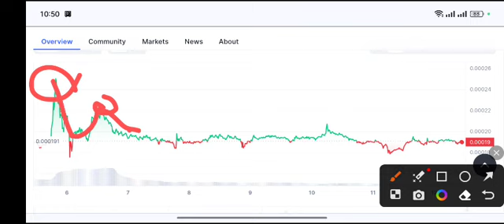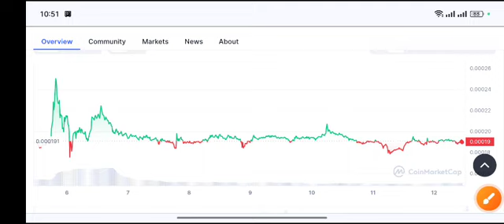Terra Classic Price Target! lunc Price Prediction